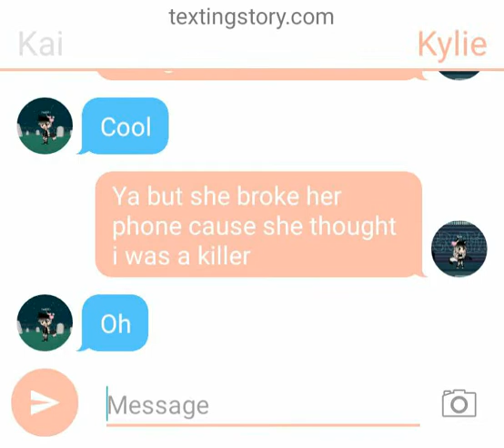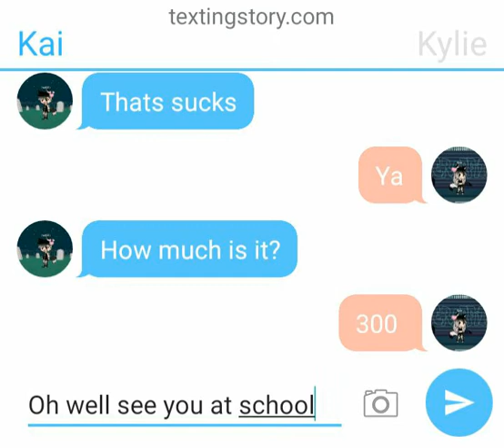My random Gacha Life texting